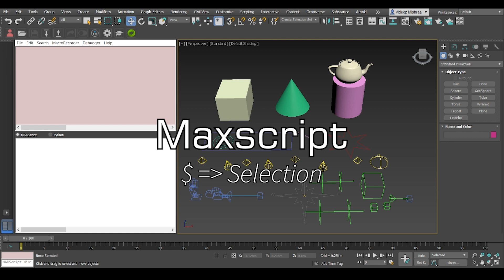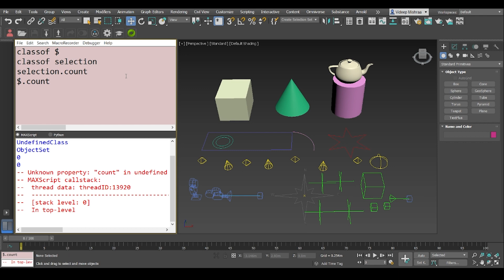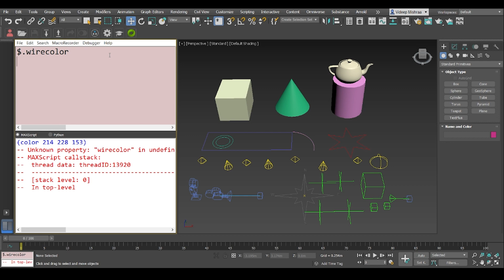Maxscript: Using the $ sign!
In this video, we will be using a shortcut way of accessing the current selection in 3ds max via maxscript. If you're working on an immediate scene and want to quickly run short scripts on the current selection, you can use the $ sign and it will provide you with the current selection. But beware of the fact that, if you have one object selected then it will provide you the object itself and if you have multiple objects it will provide you the $selection value.

TIP: Use this for just evaluating scripts on immediate scenes, but use the selection keyword if you are making tools to avoid errors.

I have been creating tools, automating processes and developing pipelines using maxscript since 2010. Hence, I am taking this opportunity to share my knowledge with you all, no matter if you are an artist or a programmer, if you want to create your own toolset and/or speed up the existing pipeline etc. This series is for you.
I am starting with basics first so that anyone who watches these series can get started with writing basic scripts.

Hope you enjoy the series and keep learning!

Recorded with OBS and Edited with Rush.